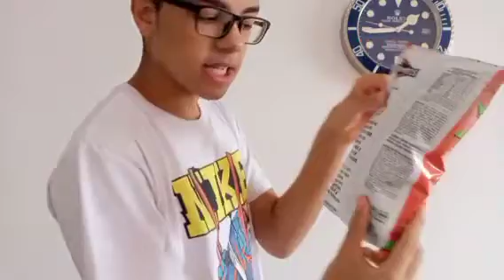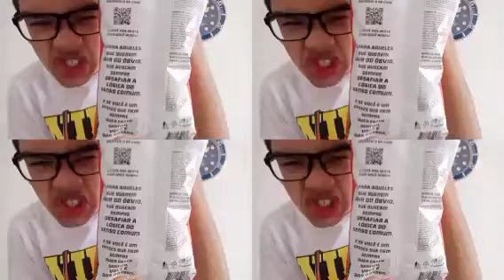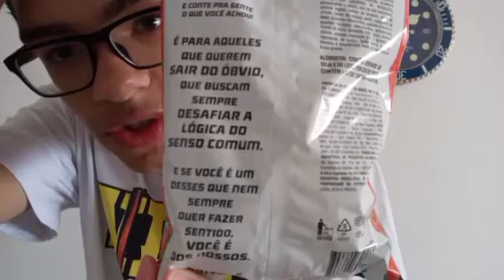O NOVO SABOR DE DORITOS DO ROCK IN RIO !